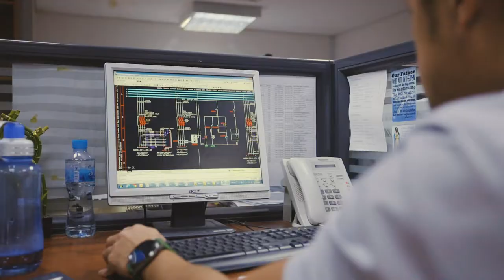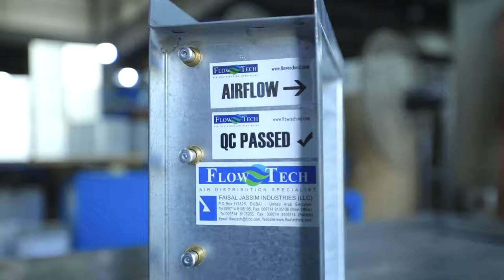FJ Group We bring life to your building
Faisal Jassim Trading Company LLC, our flagship entity established in 1988, specializes in the engineering, manufacturing and trading of products and systems, in the electrical and mechanical fields related to the building services industry. Today, we have earned a respected reputation of expertise and excellence, employing in excess of 1000 qualified staff with facilities exceeding 25000 m2.

As we focused on our specialization, we have ensured that we bring in the world’s best manufacturers to GCC. Since the very beginning, we have been persistent in serving the building services industry with dedication and commitment. Our organization continues to expand and grow, driven by our vision.

Today, we are a group of enterprises having interest in several diversified strategic business segments across the region, resulting in the formation of Faisal Jassim Group, upholding the same values and principles of our flagship entity.

We are constantly working on improving our services and expanding our line of products to ensure a comprehensive coverage of the building services industry. We have enhanced our local manufacturing and production capabilities, to cater to our increased market share in GCC countries.